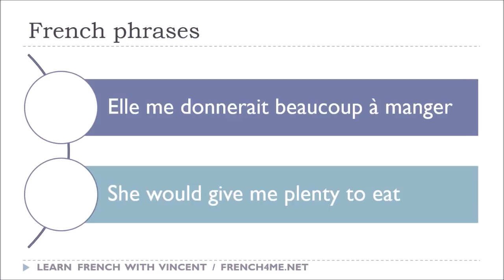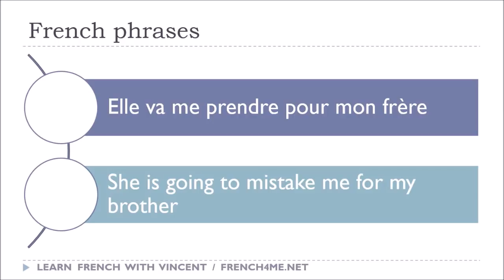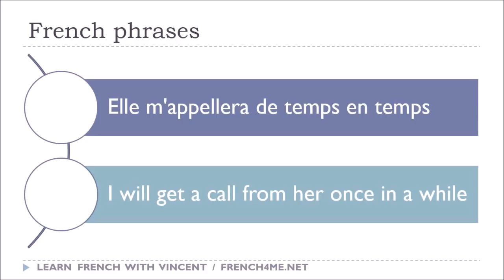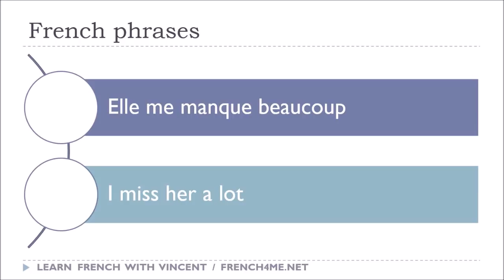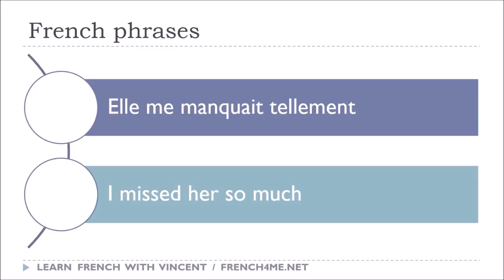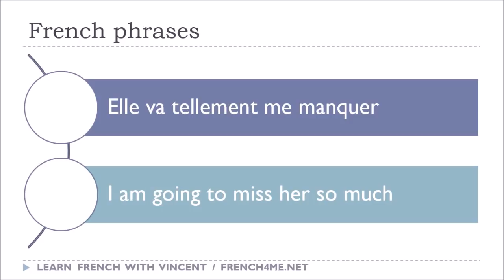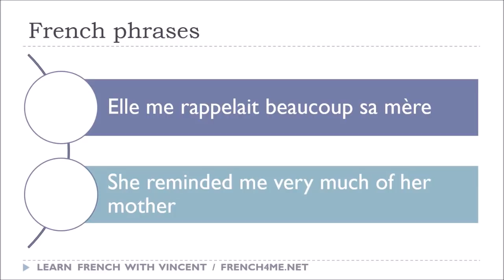Learn French with phrases # Phrases 1501 - 1550